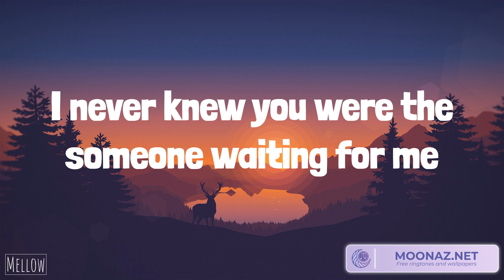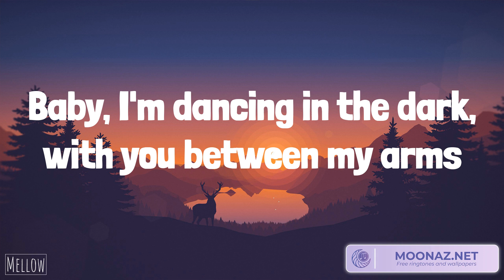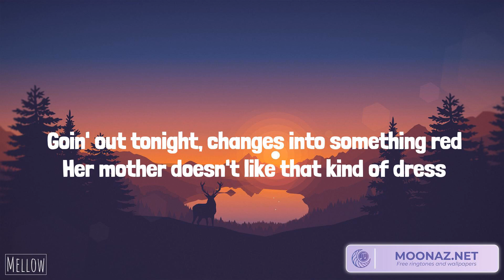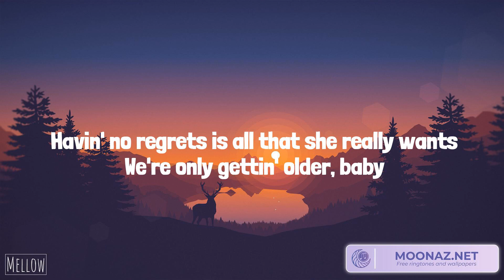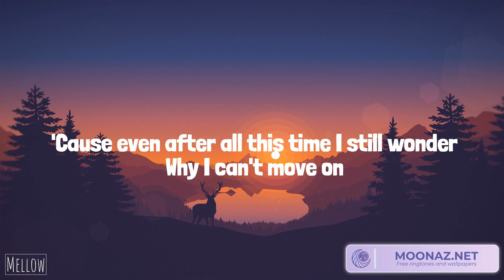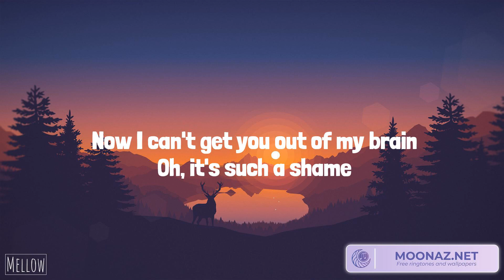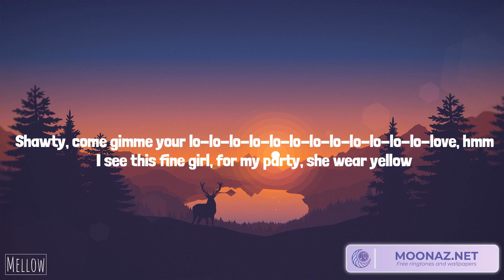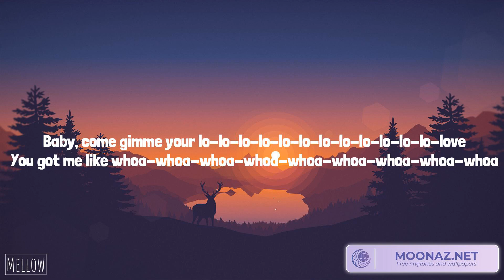Ed Sheeran - Perfect (Lyrics) One Direction - Night Changes | Charlie Puth, Rema